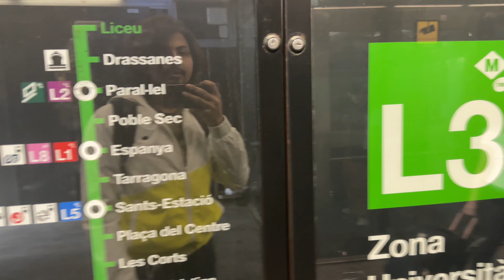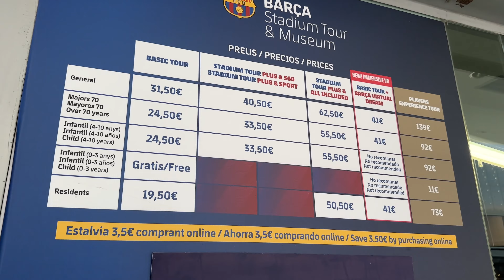FCB Barcelona : Exploring the Barca Store | Spotify Camp Nou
Join me on a journey through the magical world of the Barca store in Barcelona, where I explore the endless array of jerseys, souvenirs, and memorabilia dedicated to the legendary football team. Despite my love for Barca, I had to face a tough decision - should I splurge on a jersey or save my wallet? Watch as I navigate through the store, showcasing the amazing collection, sharing my thoughts on the prices, and ultimately revealing my decision. Come along with me on this exciting adventure into the heart of Barca fandom!